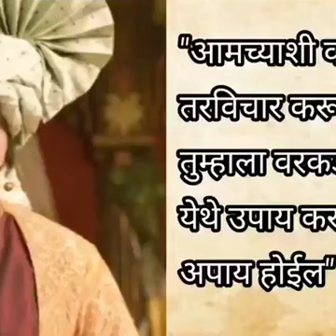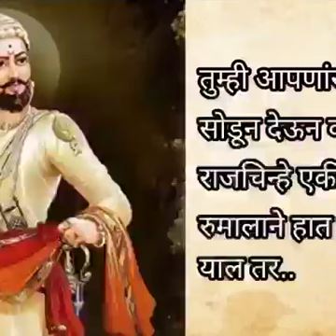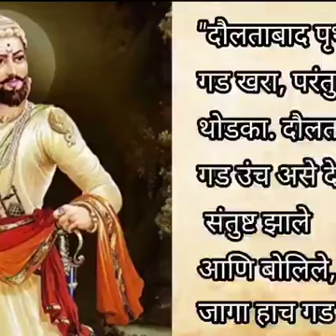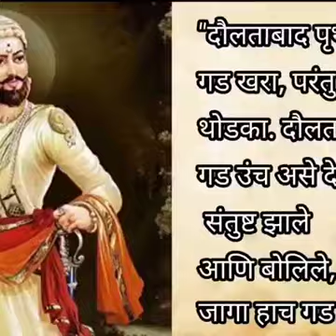May 25, 2023